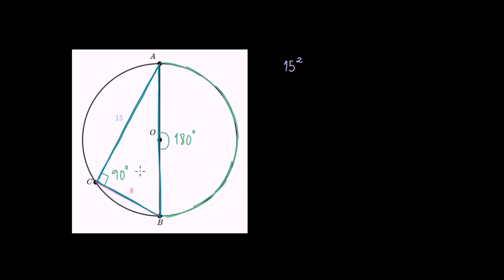Formas inscritas: encontrar diâmetro - Khan Academy em português (9º ano)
Vídeo original: Inscribed shapes: find diameter